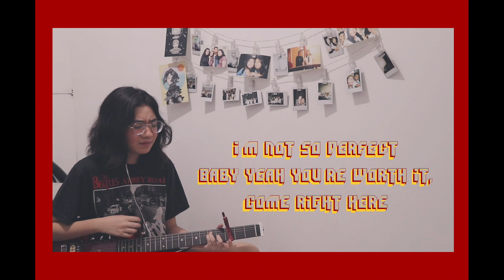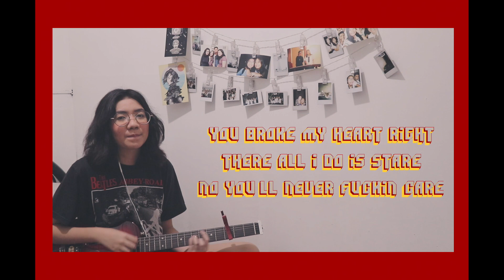Without U by Corbin (Cover) | gab perey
Hi there! I shot this a few weeks ago, but I'm still so obsessed with this song lol oof. It's sooo good, listen to the original version if you haven't yet!!

Bear hugs and platonic kisses,
Gab ♡

L I N K S :

S N A P C H A T:  gabperey